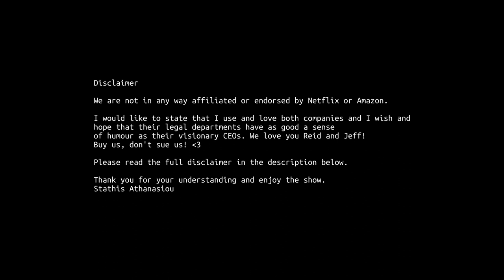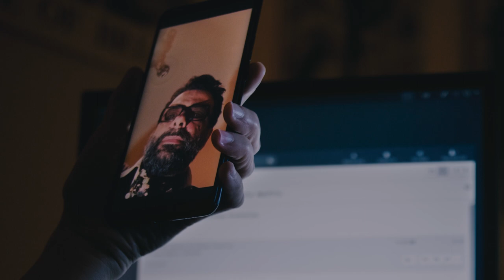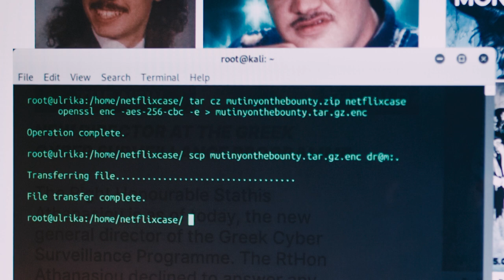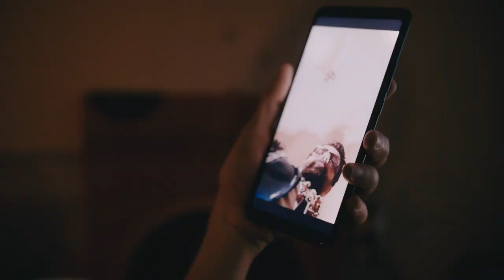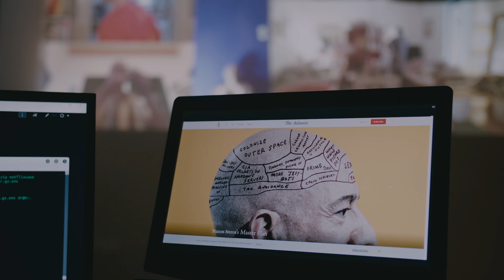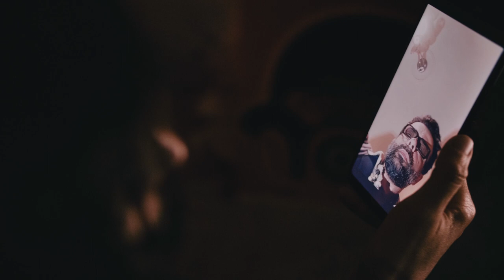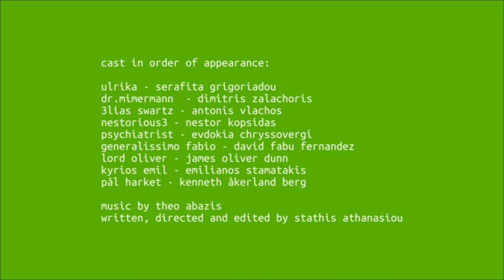STAY INSIDE EPISODE 4 - Deers In Fields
Thank you for your understanding and enjoy the show,
Stathis Athanasiou
April 29th 2020
39-ish days in quarantine

Some suggestions to learn more about...

Cast in no particular order:

Kyrios Emil - Emilianos Stamatakis
Generalissimo Fabio - David “Fabu” Fernandez
Lord Oliver - James Oliver Dunn
31ias sw4rtz - Antonis Vlachos
Ulrika Mühe - Serafita Grigoriadou
Dana - Anastasia Stylianidi
Pål Harket - Kenneth Åkerland Berg
nestorious3 - Nestor Kopsidas
Dr. Mimermann - Dimitris Zalachoris
Manos - Manos Vassilakis
The Psychiatrist - Evdokia Chryssovergi

Written, Directed and Edited by Stathis Athanasiou

Edited and post-produced in DaVinci Resolve 16 Studio

Captured with our smartphone cameras.

Ulrika’s scenes shot with a Panasonic GH5 because we live together and she’s available :)

And ABSOLUTELY EVERYTHING done while we're locked  inside.